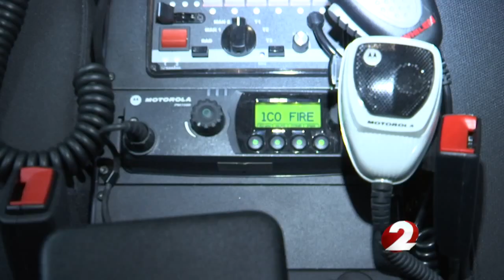Greenville first responders upgrade radio system